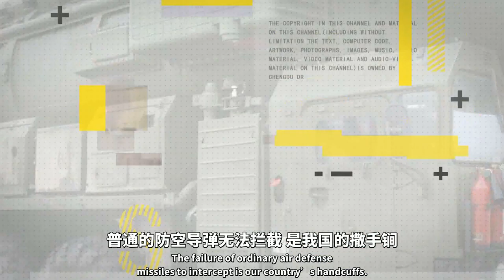发射一次东风41导弹需要多少钱？